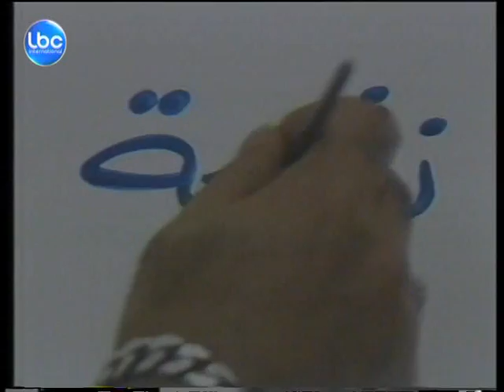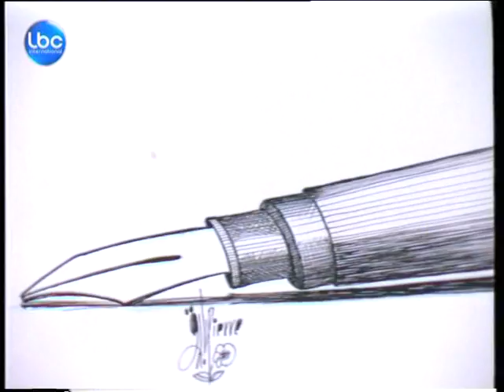LBCI News-رحيل الرسام الكاريكاتوري بيار صادق بعد صراع مع المرض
توفي الرسام الكاريكاتوري بيار صادق الأربعاء بعد صراع مع المرض وهو كان قد أدخل إلى مستشفى القديس جاورجيوس في حال حرجة .